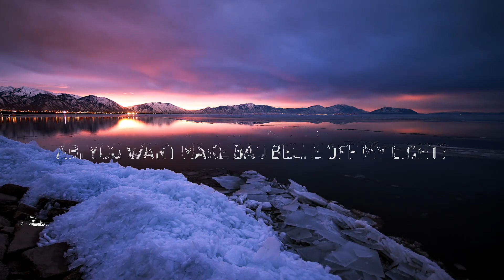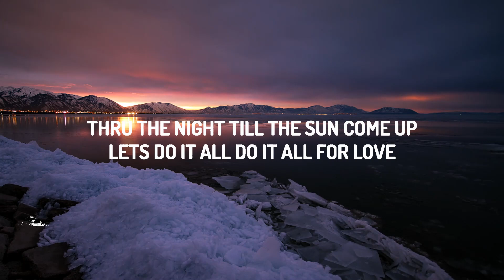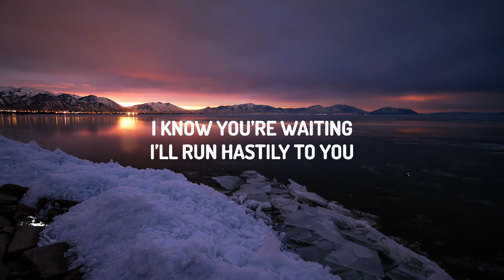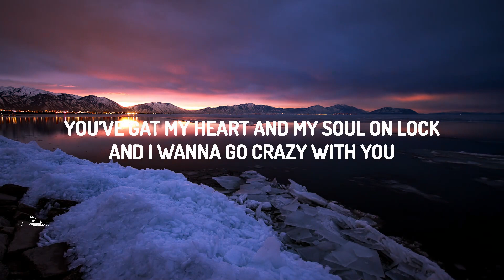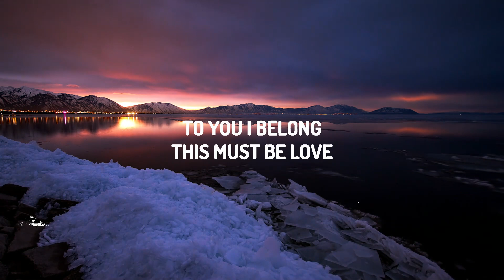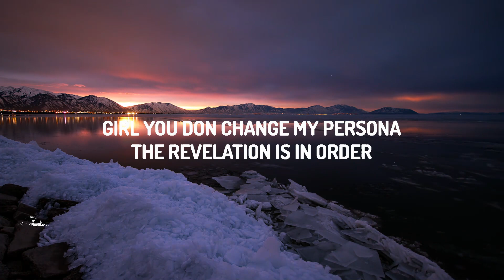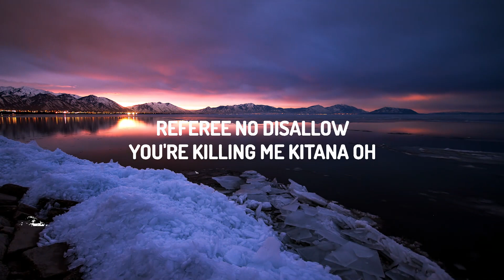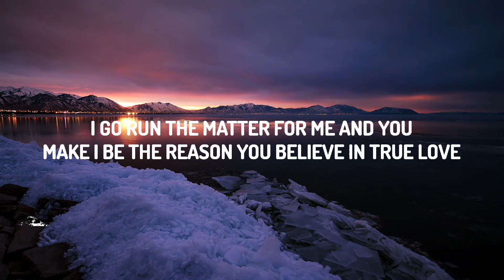Crayon, Ayra Starr - Ngozi (Lyrics) |15p Lyrics/Letra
(Lyrics):
You gimme light bi ti solar
Can feel your yêu taking over
On a good day I be loner
See what you make me discover
Girl you don change my persona
The revelation is in order
All the pressure I've been under

Why I call you Ngọzi
God don bless me Ngọzi
No deserve this kind loving
The loving wey you show me
Private lounging in Paris
With expensive room service
No one make me do like this
Girl I gat you no worries
No worries girl

E dey do me wah wah oh
Scatter my internal
Craving your nsala oh
You're killing me Kitana oh
Jeka lo biza wa o
Hypertension idi nla nla
Referee no disallow

E dey do me wah wah wah oh
Scatter my internal
Jeka lo, biza wa wa o

Everything you do me I like
My best friend the yêu of my life
I no fit dey without
Abi you want make bad belle off my light?
The future I want to hold on to
Girly no fear I dey for you
I go run the matter for me and you
Make I be the reason you believe in true yêu

Why I call you Ngozi
God don bless me Ngozi
No worries girl